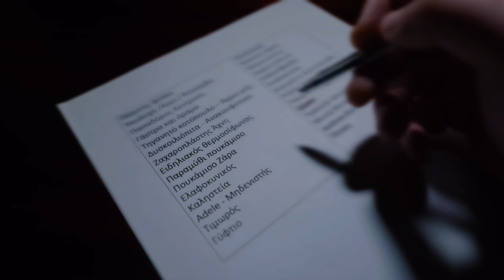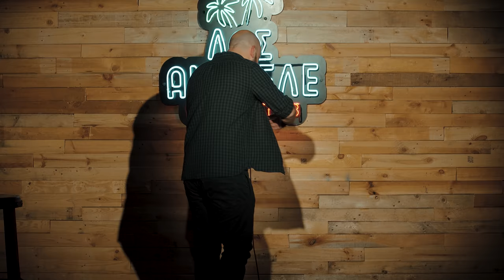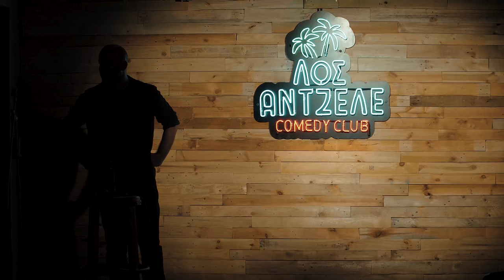Ώστε Φτάσαμε Λοιπόν Σε Αυτό Το Σημείο - Ηλίας Φουντούλης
00:54 Ώστε Φτάσαμε Λοιπόν Σε Αυτό Το Σημείο
02:37 Χέκλερς
06:50 Περι Συγγραφής (μια ιστορία σε 6 λέξεις/παράξενα κοσμητικά επίθετα)
10:31 Πεζοπορία Στην Πάρνηθα
15:15 Λογοπαίγνια
19:30 Ικαρία
22:37 Στρατός (τουαλέτες, ψεύτες, διαγωνισμοί, ναρκωτικά)
26:31 Πρεζόνι Τσαμπουκάς
27:45 Καλεσμένος Σε Γάμο
31:05 Φουσκωτά Ροζ Φλαμίνγκο
32:35 Κυνήγι Μανιταριών
33:34 Στον Διαιτολόγο
36:13 Πρωτάθλημα Μαγειρικής + Μανάδες Φίλων
39:45 Πίτσες
40:21 Διαφημίσεις Παιχνιδιών
42:13 Το Καλύτερο Τρενάκι Του Κόσμου
47:49 Τρομακτικά Τριξίματα

ΩΣΤΕ ΦΤΑΣΑΜΕ ΛΟΙΠΟΝ ΣΕ ΑΥΤΟ ΤΟ ΣΗΜΕΙΟ

ΣΚΗΝΟΘΕΣΙΑ: Αλέξανδρος Μπίσυλλας

ΚΑΜΕΡΕΣ: Αλέξανδρος Μπίσυλλας, Γιάννης Ψύχος, Παναγιώτης Σταματόπουλος (Stam Ίντριγκα),
Κώστας Μαλιάτσης Salas

End Credits Music by Βασίλης Καραχούτης
When the crowds are gone / Savatage

Η παράσταση βιντεοσκοπήθηκε στις 24/12/2019
στο ΛΟΣΑΝΤΖΕΛΕ COMEDY CLUB Κορυζή 4, Αθήνα

ΟΛΑ ΤΑ ΕΣΟΔΑ ΤΗΣ ΠΑΡΑΣΤΑΣΗΣ ΔΙΑΤΕΘΗΚΑΝ ΣΤΟ ΧΑΜΟΓΕΛΟ ΤΟΥ ΠΑΙΔΙΟΥ

Eυχαριστώ πολύ
Τους πρώτα φίλους και μετά κωμικούς που βοήθησαν ο καθένας με τον τρόπο του στη δημιουργία και την ολοκλήρωση αυτής της παράστασης.
Τον Άλεξ Κένσιν Αποστολόπουλο που με άνοιξε... αλλά και...
Την ομάδα κασκαντέρ της βιντεοσκόπησης.
Τον Στέλιο για το support, το μοντάζ και τους τίτλους αρχής.
Όλους εσάς που έχετε έρθει και έχετε στηρίξει τις παραστάσεις όλα αυτά τα χρόνια και ειδικά εσάς που ήρθατε στη συγκεκριμένη και κάνατε μια φοβερά ζεστή ατμόσφαιρα!
Ένα ένα τα παιδιά από το προσωπικό του Λοσάντζελε, που ενώ το μαγαζί θα ήταν κλειστό παραμονή Χριστουγέννων, αυτοί ήταν εκεί και όλα ήταν άψογα, όπως πάντα.

Αν φτάσατε μέχρι εδώ κατά τύχη ακολουθώντας σκοτεινά μονοπάτια του youtube, αλλά παρόλα αυτά σας άρεσε το stand up comedy ως είδος και θέλετε να δείτε περισσότερο, έχω να σας προτείνω μερικές ακόμα παραστάσεις
που αξίζει να παρακολουθήσετε